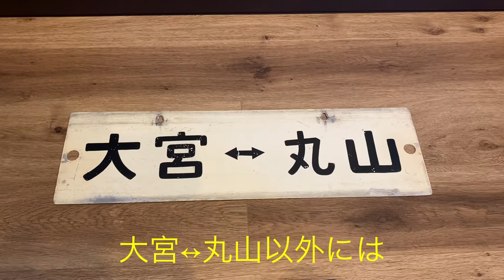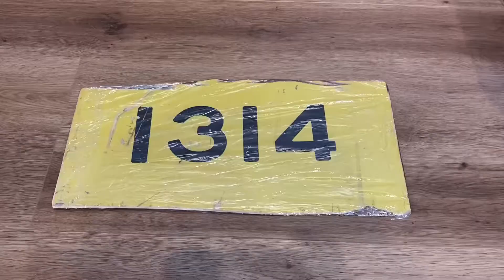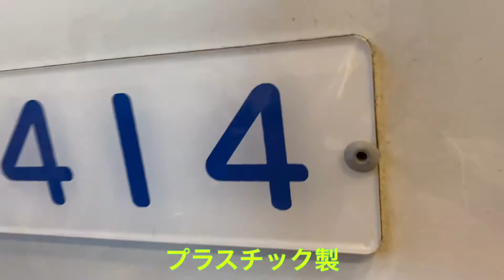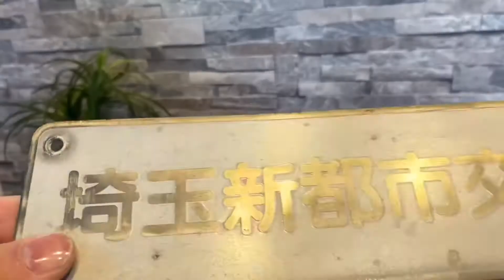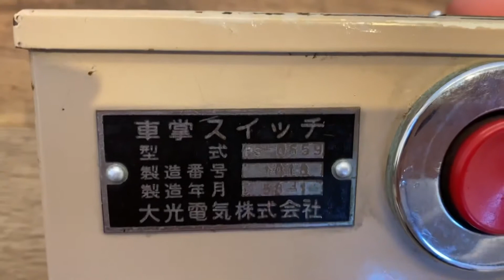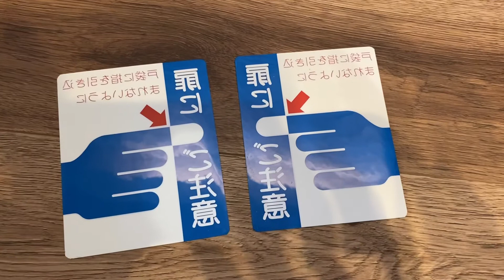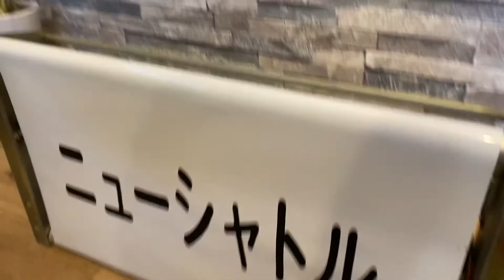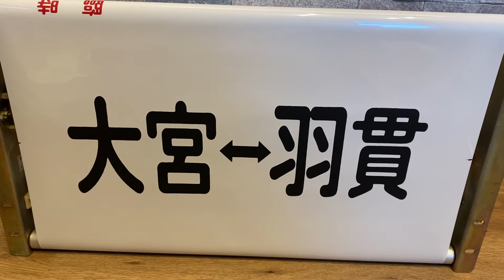【部品紹介】ニューシャトル